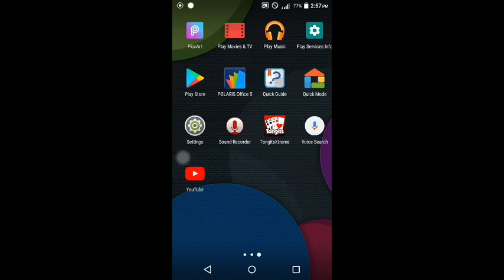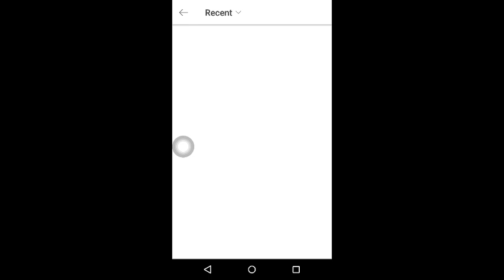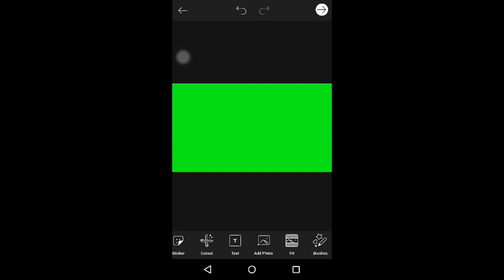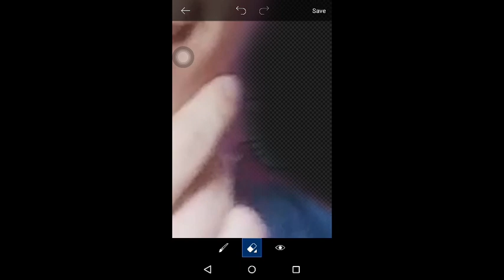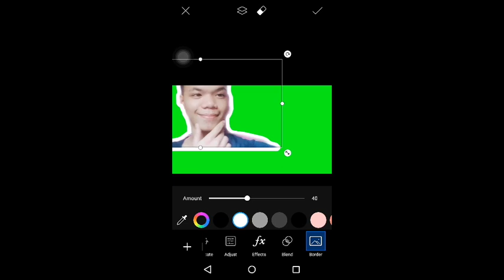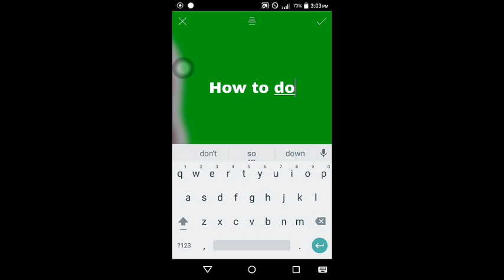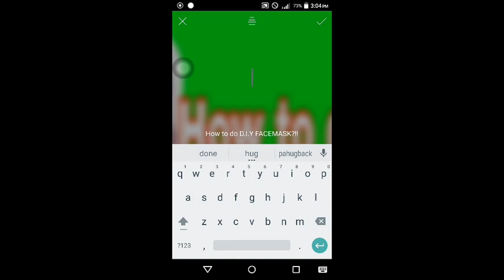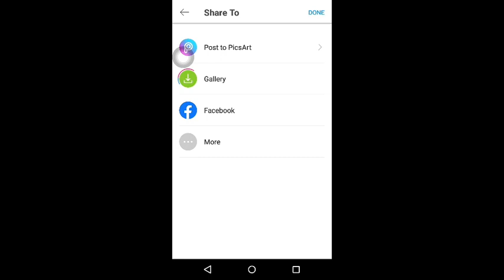How to Edit YouTube Thumbnails on PicsArt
All music's and sounds are belong to me